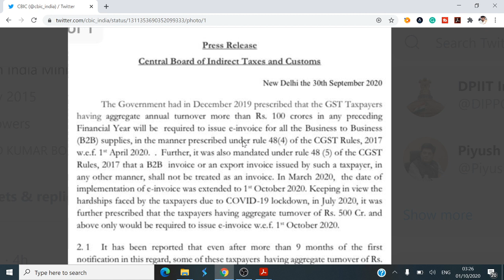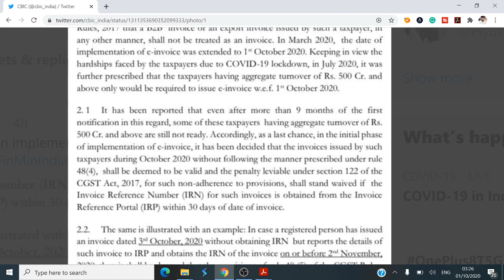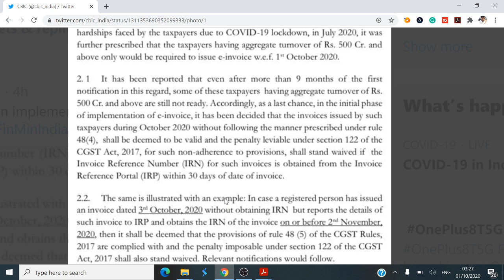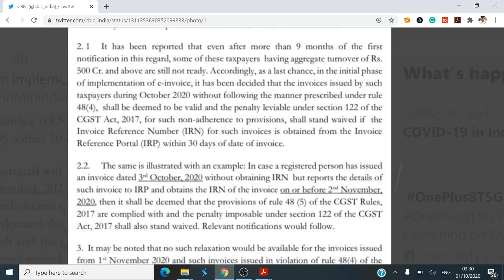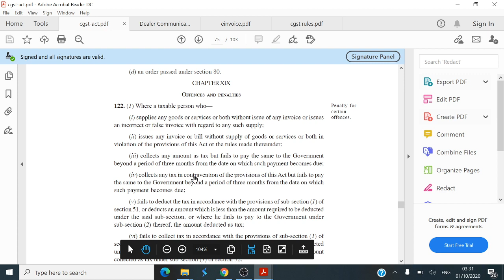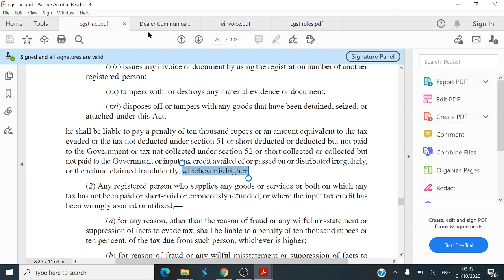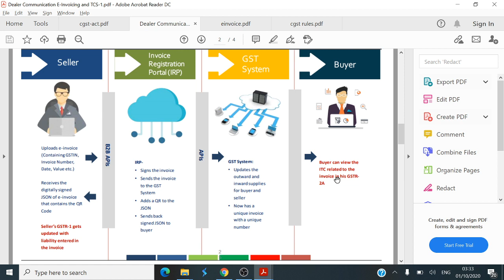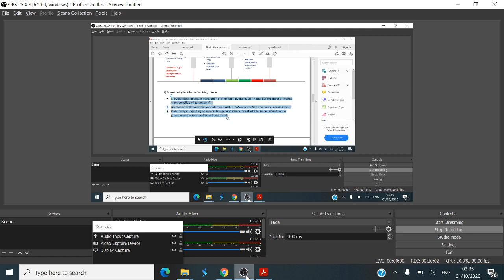GST update : One more date extended under GST | GST e invoice process | GST e invoice IRN generation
This video is regarding a recent press release dated 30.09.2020 extending time period for generation of IRN from IRP for invoice generated between 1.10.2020 to 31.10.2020 under rule 48 (4) of CGST Rules